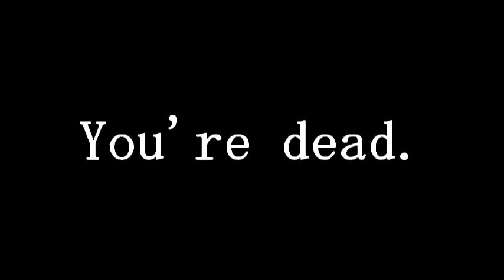Old Hill Beta Gameplay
Yes, if you're wondering, this was heavily INSPIRED by Oblivion.